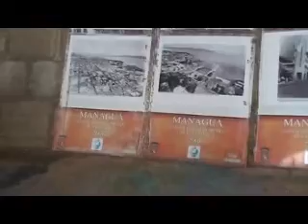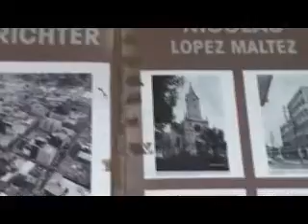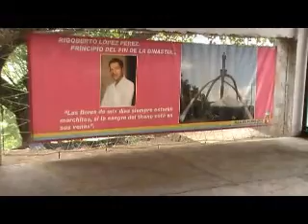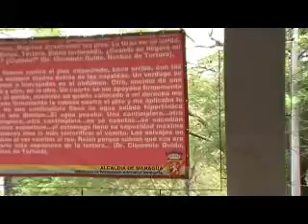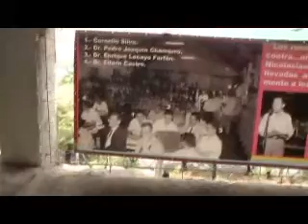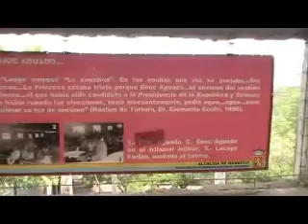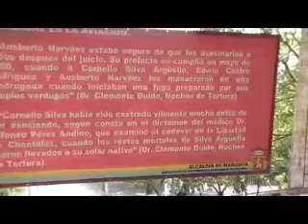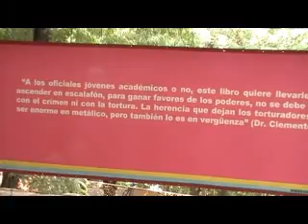noches de torturas en la loma de tiscapa,,, SANDINO Y LA VIEJA MANAGUA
ESTAS FOTOS SON DE EL MUSEO QUE MUESTRA PASO A PASO LA MASACRE QUE RECIBIERON VARIOS POLITICOS EN DEFENSA EN BUSCA DE LOGRAR LA LIBERACION DE NICARAGUA